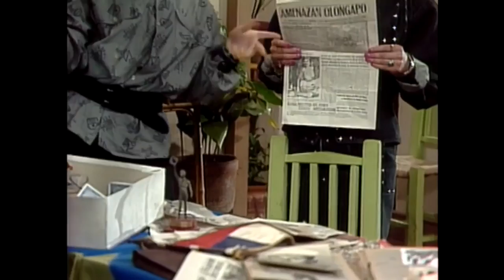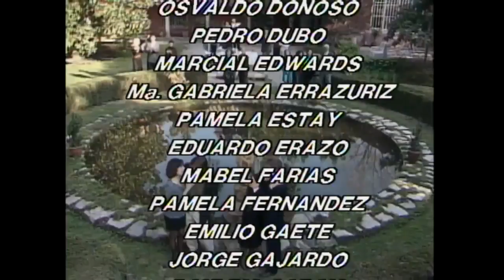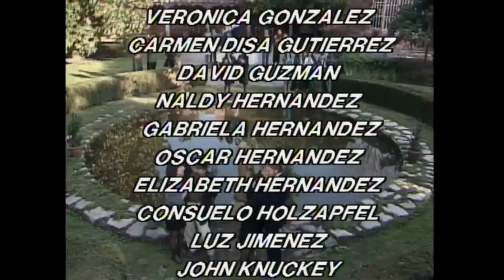Fuerzas para seguir soñando | A la sombra del ángel - T1E97 - Capítulo final